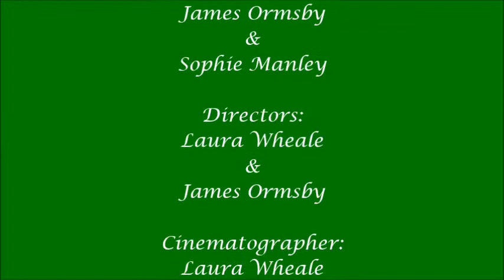The Overworked Waitress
As part of my Digital Media course we had to create a short film in groups and then individually edit them, this is my edit.